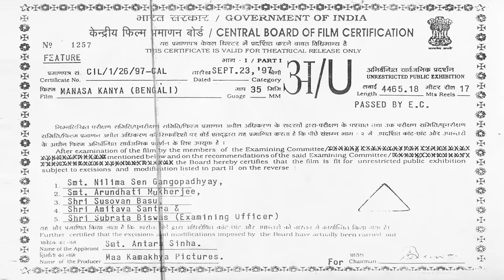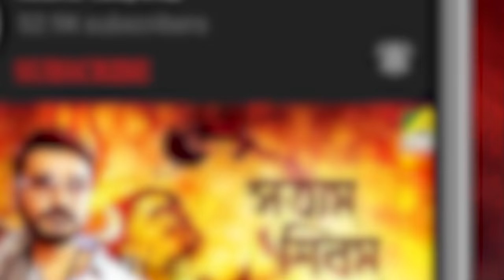Manasa Kanya | মনসাকন্যা | Bengali Movie | Full HD | Tapas Paul, Antara Sinha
Presenting Bengali Mini Movie "Manasa Kanya : মনসাকন্যা” বাংলা সিনেমা, Directed by Sujit Guha, starring Tapas Paul, Antara Sinha, Sabitri Chatterjee, Dilip Roy, Shakuntala Barua & Others.

Film – Manasa Kanya
Language – Bengali
Director – Sujit Guha
Story - Ranjan Ghosh
Music Director – Ashok Roy
Release - 1997

Synopsis:::
Basi is born by Goddess Manasa’s blessings. She has a special talent with snakes. She falls in love with Suman, the son of landlord. The landlord doesn’t let his son marry Basi. He tortures both of them. In a twist of events, Basi ends up saving Suman’s life and gaining her place in Suman’s life.